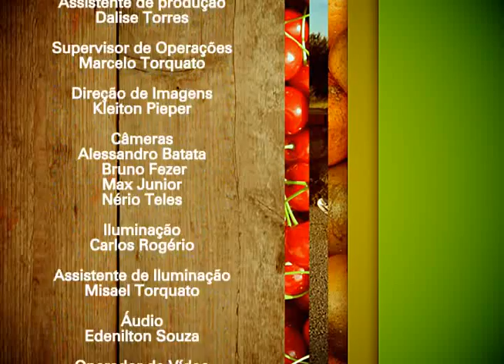Vida & Saúde - Clayton recebe um desafio surpresa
Vida & Saúde (TV Novo Tempo) Maconha e álcool: Drogas aceitas na sociedade (Bloco 2) | Exibição: 27/06/2013
Conseguir ter uma boa noite de sono é o pior pesadelo do Clayton. Conheça um pouco da história dele e saiba qual desafio a Teru fez pra ele de surpresa!